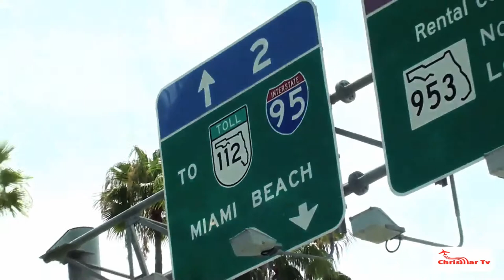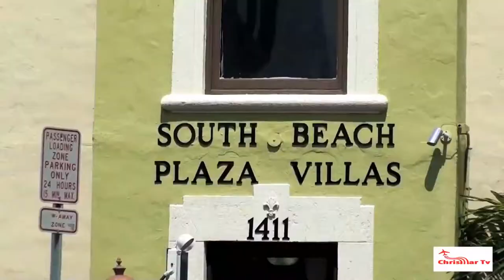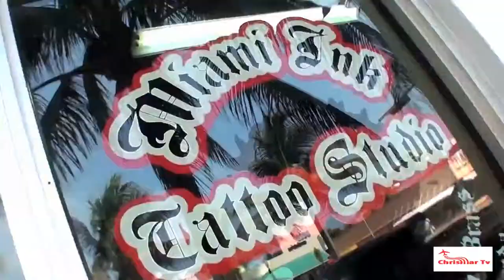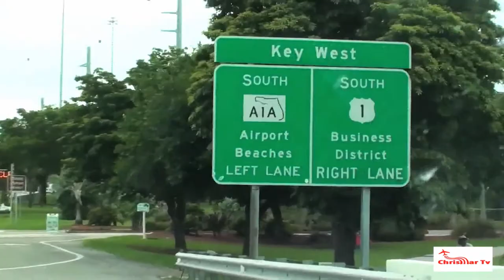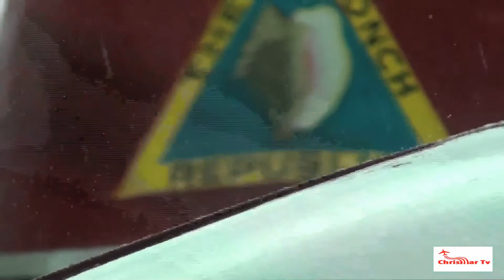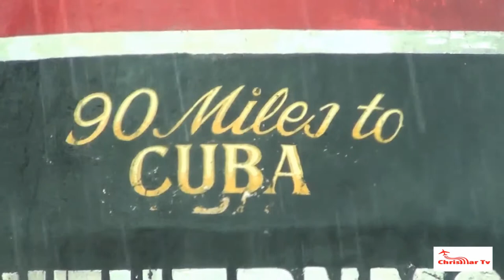FLORIDA: Miami - Key West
La seconda tappa del fantastico viaggio in giro per il mondo, questa volta alla scoperta della Florida.
Abbiamo visitato la stupenda città di Miami per poi arrivando in auto fino a Key West cavalcando i famosi ponti sull'oceano.